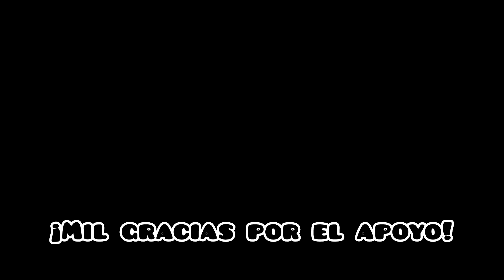Cómo hacer ALBÓNDIGAS de Carne en Salsa + Patatas Fritas | Muy Jugosas 😍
¡Aprende a preparar estas espectaculares ALBÓNDIGAS EN SALSA con patatas fritas!

Más Recetas en MI LIBRO

RECETA
Ingredientes para la masa:
500gr carne picada ternera
500gr carne picada cerdo
2u huevos frescos
50gr pan de molde
Leche entra
Perejil fresco

Ingredientes para el sofrito:
2u cebollas
1u puerro
1u zanahoria
4u tomate maduros
1u vaso de vino rancio o blanco
200ml tomate frito
Agua mineral

Para la picada:
20 almendras
20 avellanas
1 onza de chocolate 85%
Jugos de la cocción
Sal

Robot de cocina
Báscula de cocina
Espátula de silicona

ÍNDICE DE LA RECETA

00:00:00 Intro
00:00:18 Masa Albóndigas
00:02:45 Sofrito
00:04:29 Picada
00:05:23 Patatas Fritas
00:06:33 Emplatado
00:07:11 Resultado Final